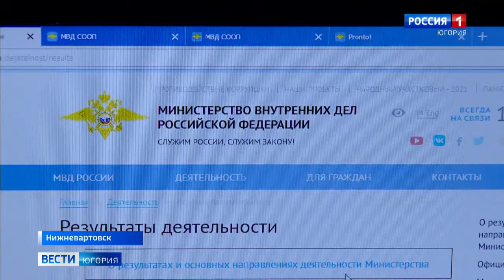Югорчане могут поддержать участкового из Нижневартовска на всероссийском конкурсе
Сегодня идёт напряжённая борьба в финальном этапе всероссийского конкурса «Народный участковый». Югру представляет полицейский из Нижневартовска Василий Криворучко. Участковый уполномоченный стал победителем регионального этапа конкурса, в народном голосовании его выбрали более 8 тысяч человек.

Смотрите выпуски "Вести-Югория" на телеканале Россия-1 ежедневно по будням:
утром - 5:07, 5:35, 7:07, 7:35, 8.07, 8:35, 9:00
днём - 14:25
вечером - 21:05
И в выходные:
в субботу - 8:00
в воскресенье - итоговая программа "Местное время. Воскресенье" - 8:00